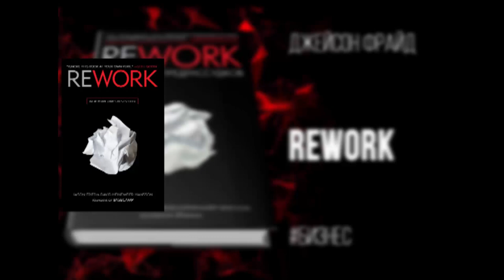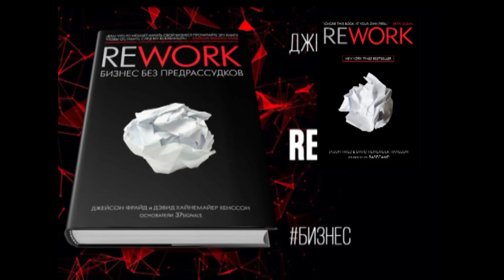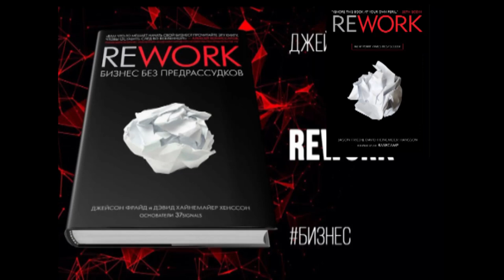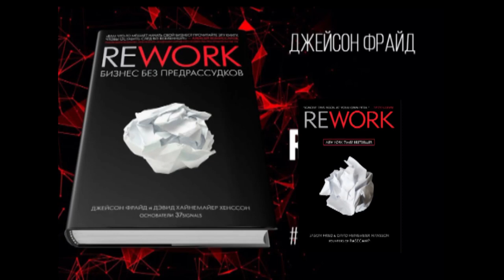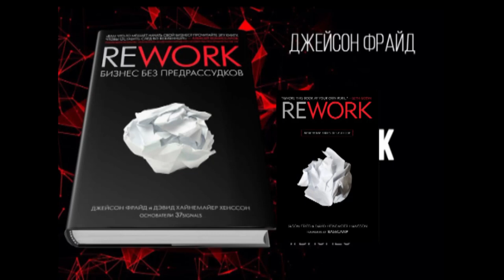Rework 1- qism(o'zbek audiokitob) REWORK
KITOBNI XARID QILISH UCHUN TELEGRAMDAN @JakhongirT23 ga yozing
Kitob narxi 90 ming so'm
Kitoblar yangi qattiq muqova o'zbek tilida
New York Times’ning bestselleri - REWORK - Forbes jurnali tomonidan tuzilgan, dunyo bo'yicha eng ko'p o'qilgan top 5 ta biznes adabiyotdan biri.
Asar mashhur tadbirkor Jason Fried va dasturchi David Hansson'lar tomonidan yozilgan